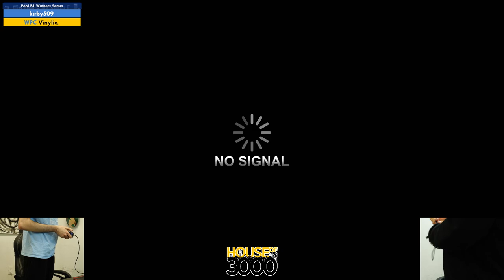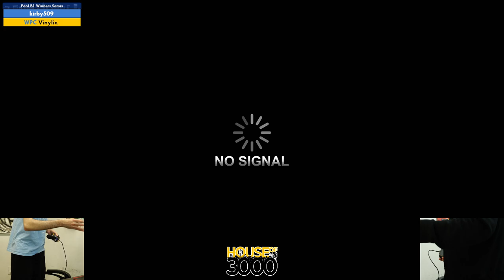Xeno339 Pool B1 Winners Semis kirby509 vs Vinylic